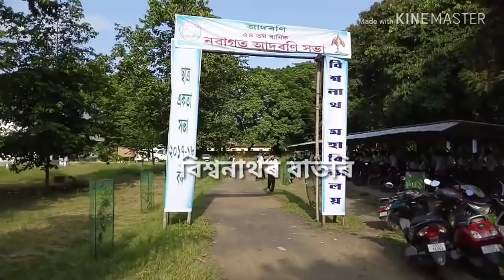Biswanath College Freshmen Social 2018